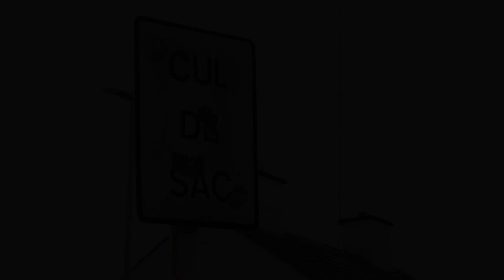Skin T - Irish HipHop Artist , Lyricist & Content Creator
Interview about my experience as an Irish lyricist/artist and Hiphop content creator.
Directed & Edited by Sean Caslin.
Instrumental by Fat cat Beats.
& Kidnap Rap - Skin T.